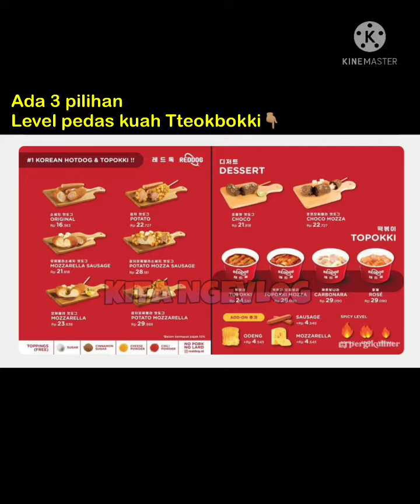REDDOG | Korean Food 🇰🇷